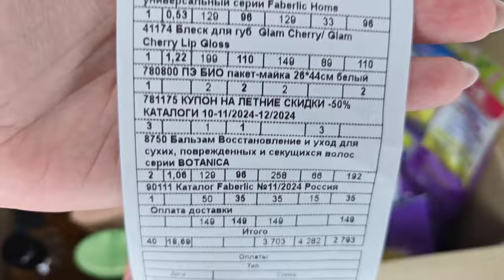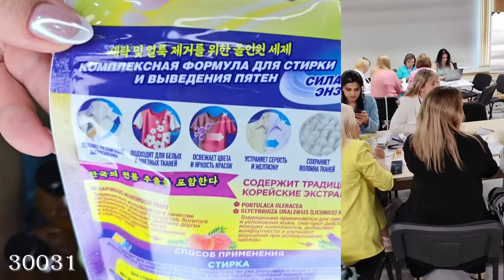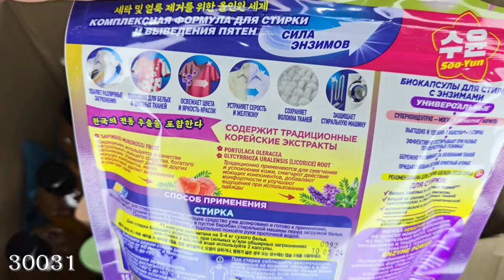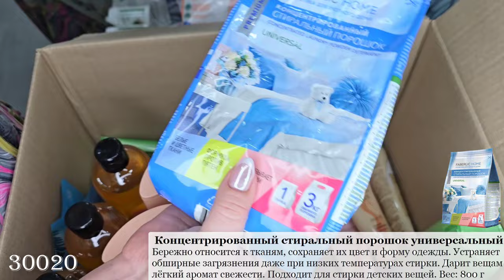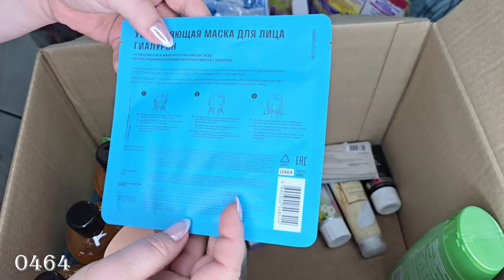Обзор заказа и подарки:биокапсулы для стирки с энзимами Soo-Yun,крем для рук и ног,гель для педикюра